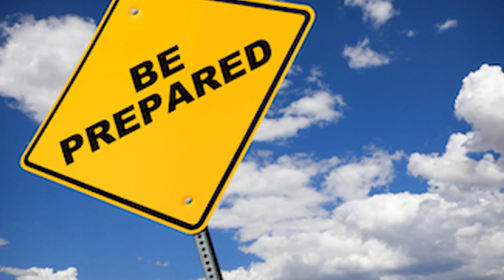How Mel Gibson Got His Big Break in Acting Because of a Bar Fight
This video delves into the story of how Mel Gibson stumbled into his iconic role in Mad Max as a result of a bar fight!

I also address what we can LEARN from this story and how we can apply it to our own lives.